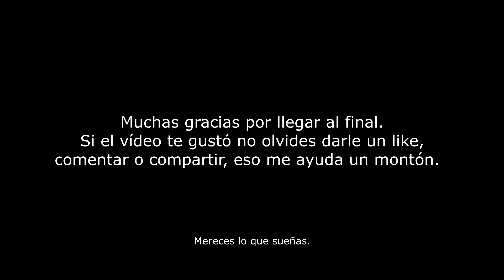Tlacotalpan, Veracruz desde las alturas | La Bamba, son jarocho | Dron DJI Mini Full HD| MOCHILEROMX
Tlacotalpan, Veracruz, La Bamba, son jarocho. Vuelo de dron por Tlacotalpan y cercanías con la interpretación del son jarocho La Bamba por Oscar Arano y Francisco Alegría.

Tlacotalpan es considerado la joya de la cuenca del Papaloapan, casas de grandes portales, techos de tejas rojas curveadas, amplios pórticos y cálidos colores iluminando sus paredes son una reminiscencia de la tradición vernácula del Caribe. Declarado Patrimonio de la humanidad por la UNESCO en 1998, Tlacotalpan es un lugar único que no te puedes perder.

Grabado con un dron DJI MINI a 1080p y 60 cuadros por segundo.

¡Sean felices!